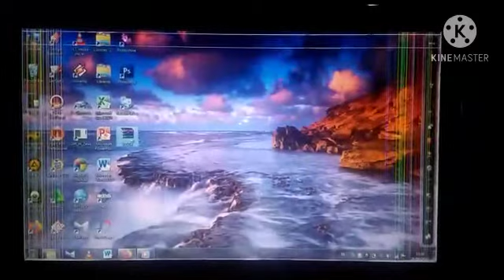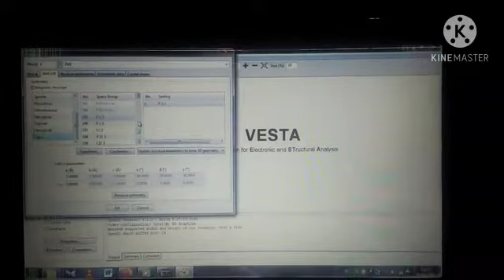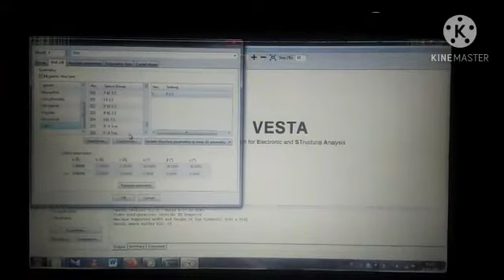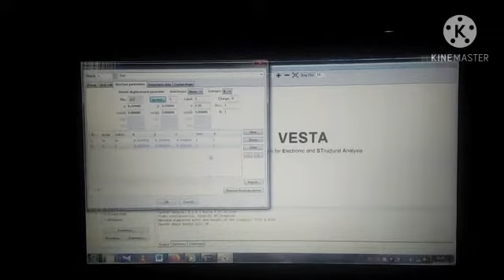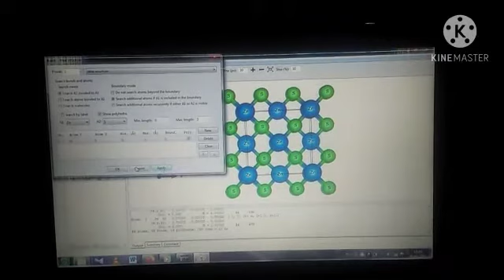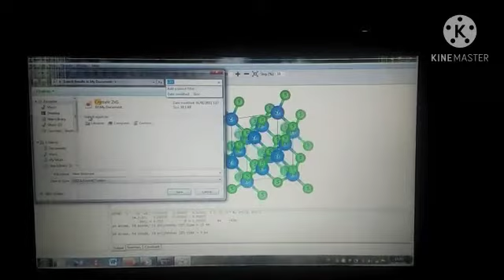Sphalerite Crystal Structure with VESTA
Name      : Auliya Rahman
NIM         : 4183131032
Program : Bilingual Chemistry Education'18
Course    : Metal Chemistry